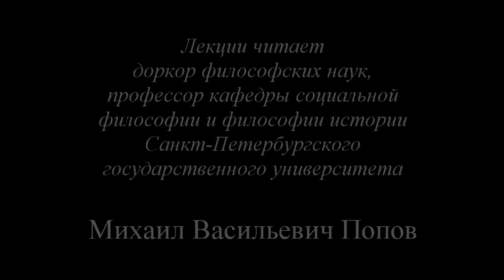Социально-трудовая конфликтология (2014) - 01. "Понятие труда"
В лекции «Понятие труда» доктора философских наук профессора по кафедре экономики и права М.В.Попова по курсу «Социально-трудовая конфликтология» раскрыто понятие труда в узком политико-экономическом смысле и в широком как всякой общественно полезной деятельности, не обязательно материально производительной